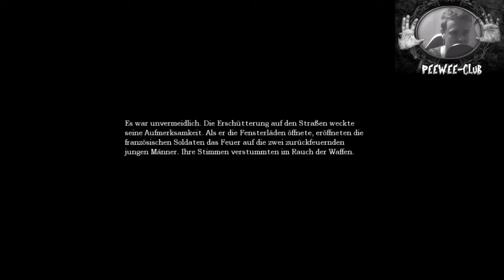[E03] PeeWee-Club || ✟ Let´s Play: Amnesia: The Dark Descent ✟ - Im Dunkeln ist schlecht Munkeln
Let´s Play zu Amnesia: The Dark Descent – was PewDiePie und Sarazar überlebt haben, überlebe ich doch erst recht =)